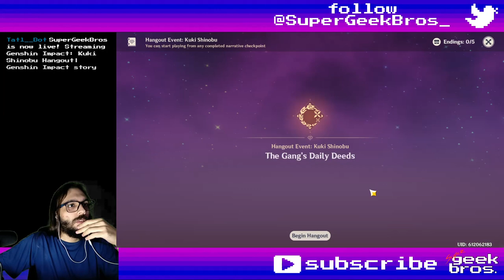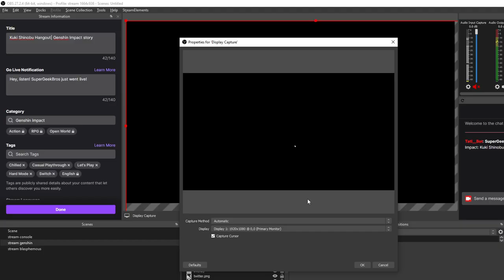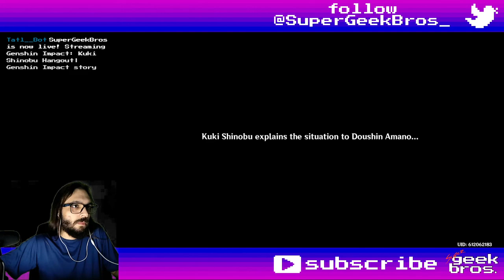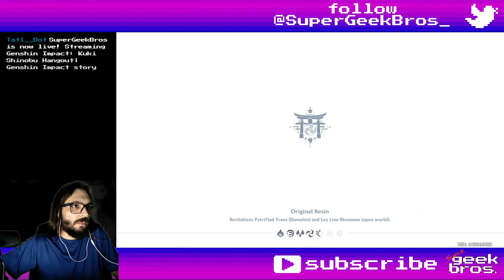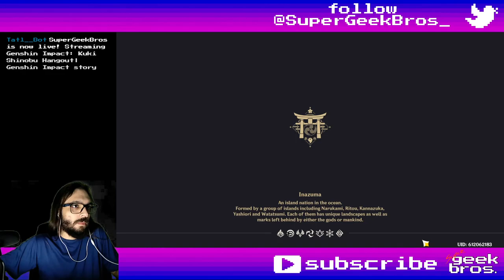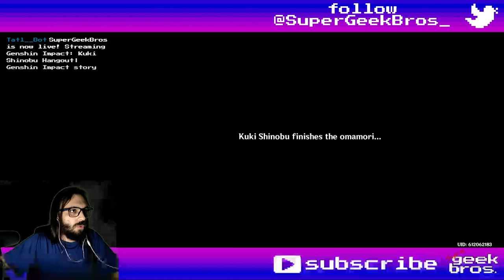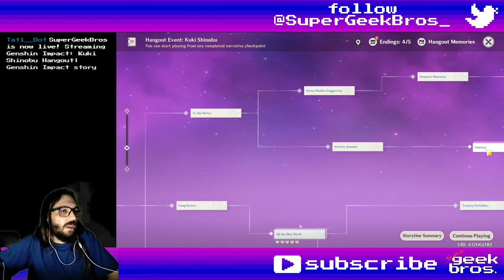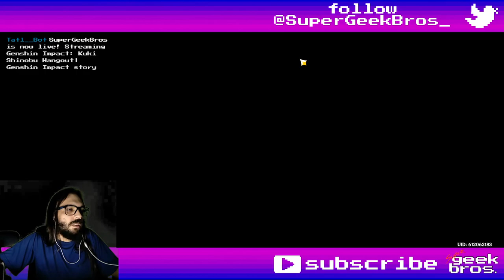Kuki Shinobu Hangout | Genshin Impact story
Title: Kuki Shinobu Hangout | Genshin Impact story